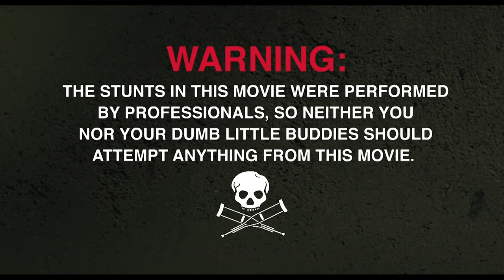Jackass Forever FINAL (2022) | 4k Trailer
This video is better thanks to TubeBuddy
Best YouTube SEO tool:

CinemaCity Trailer